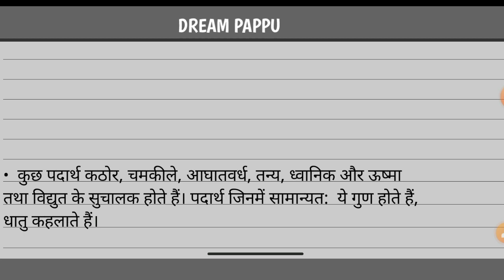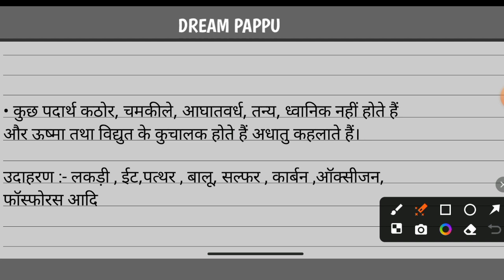धातु किसे कहते हैं | अधातु किसे कहते हैं | dhatu kise kahate hain | dhatu adhatu kise kahate hain